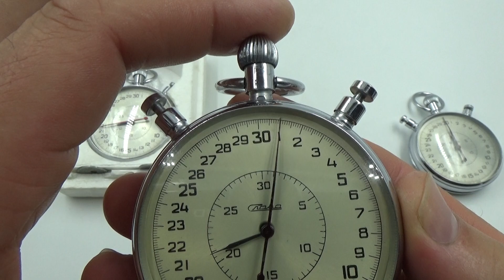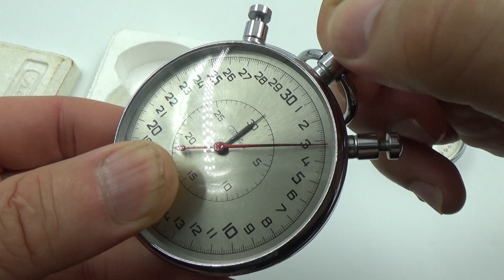Slava Vintage USSR Russian Soviet Split stopwatch Chronometer 20 jewels